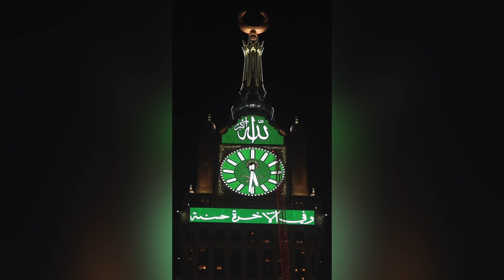When Reciting Duas Bring you Reward - Makkah Clock Royal Tower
The best part about the Makkah Clock Royal Tower is getting the reward when reciting Duas.

Teaching someone how to recite the dua and Qur'an is something that will bring you continuous reward even after you die.

SHOT WITH:
Canon PowerShot G7X Mark III (paid link)

★☆★ RECOMMENDED TRAVEL GEAR LIST ★☆★